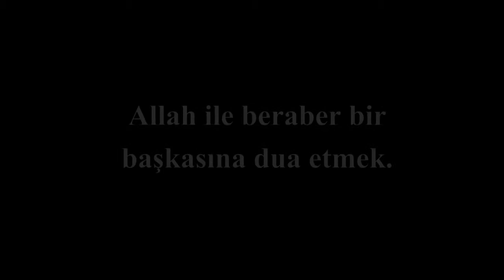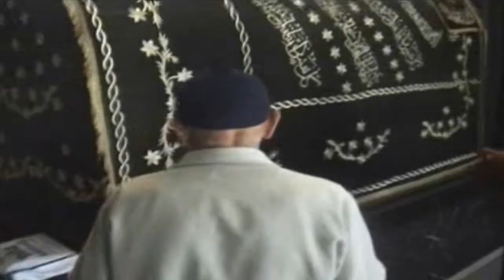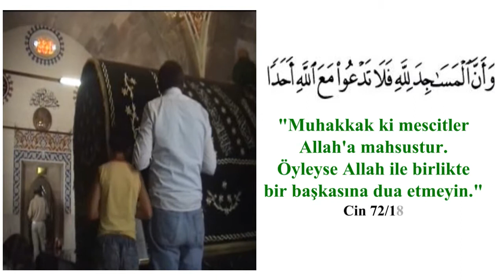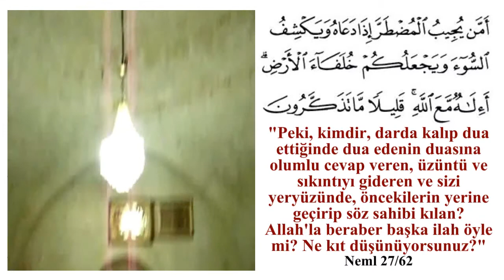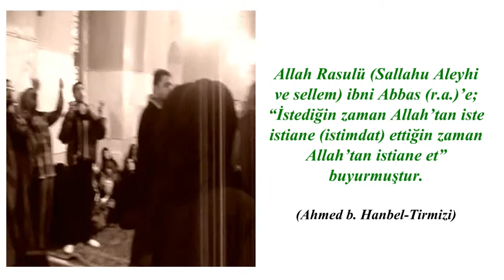Allah ile beraber bir başkasına dua etmek.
İslâm'da dilek ve istekler sadece Allah'a arz edilir. Allah'tan başkasına sığınmak ve O'ndan gayrisinden mağfiret dilemek doğru değildir. Gerçek böyle olmasına rağmen, duaya bir sürü batıl hareketler sokulmuştur.
Bazıları dua ederken sanki kavga ediyor gibi bağırıp çağırıyor. Kimisi dua yapmak için türbelere, yatırlara koşuşturmakta, kimisi de mezarlara elini yüzünü sürmekte, türbelerin eşik ve pencerelerini öpmektedir. İnsanlar buralarda bir takım tapınma hareketleri yapmaktadırlar.
Bu hareketlerin cümlesi yanlıştır ve batıldır. Dua etmek için kabir başına, yatır taşına gitmeye gerek yoktur. Kabirde yatan mevtalar insanların dileklerini yerine getiremezler. Dua eden kişi ile Allah arasında vasıta olamazlar. Çünkü İslâm'da Allah'a sığınmak, O'na dua etmek için bir aracıya ihtiyaç yoktur. Kul, vasıtasız Allah'a iltica eder. Bu itibarla bir kimse, "Falan yatıra gittim ona dua ettim o mübarek zatın himmeti ile duam kabul oldu" derse bu şirktir, haramdır ve caiz değildir.